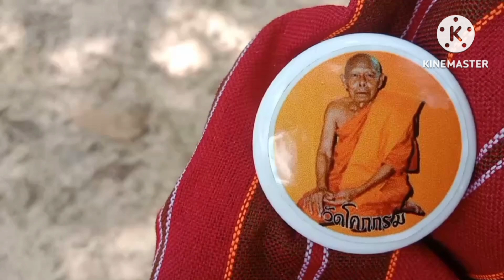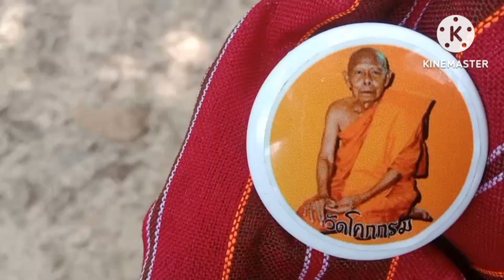บุกป่าช้ากลางดึกปลุกผีตายโหงมาขอเลข3โตจะจะพ่อแดง16ธค66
บุกป่าช้า ปลุกผีตายโหงมาขอเลข#3 ตัวจะๆ#งวดนี้ทุ่มสุดตัว#สลากกินแบ่งรัฐบาล#